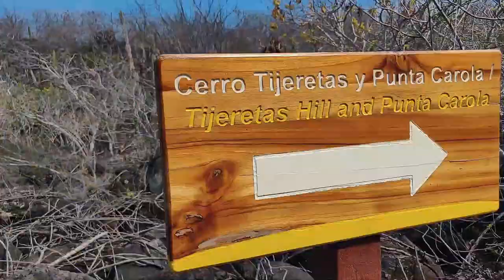Snorkel Galapagos: Cerro Tijeretas, San Cristobal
One of the best places to snorkel on the Galapagos island of San Cristobal is Cerro Tijeretas. It's a calm cove, not too deep, often habited by Sea Lions and Turtles. Perfect for snorkeling. The best part - it's free and a short walk from downtown!

Gear Used:
✩ Sony A6300
✩ GoPro Hero 7 Black
✩ OnePlus 6